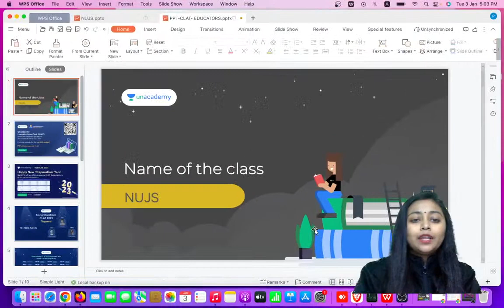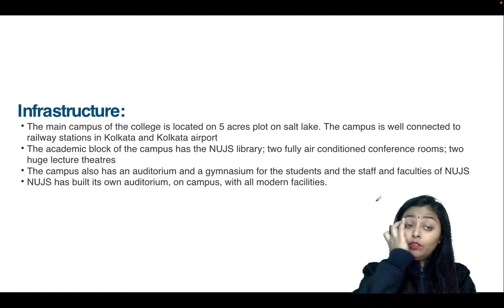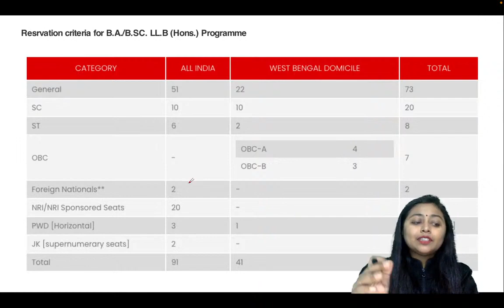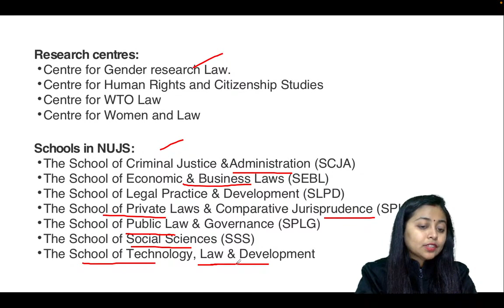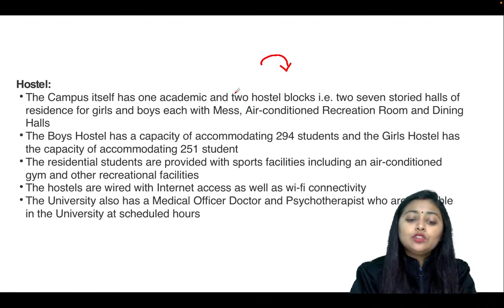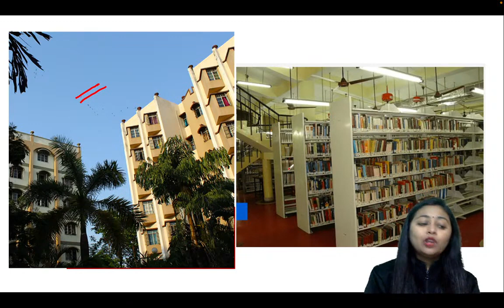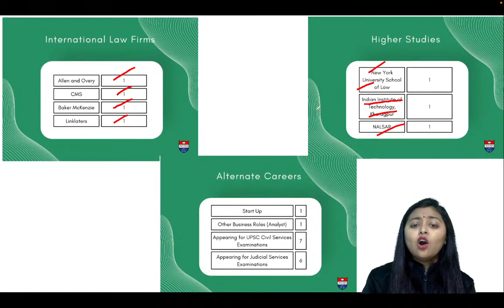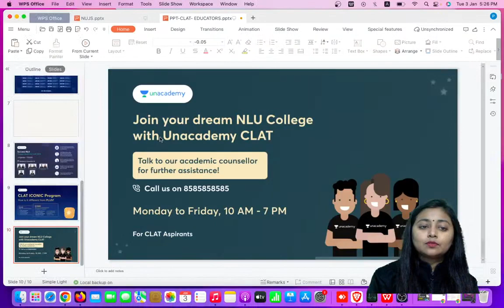🟢What's The NLIU Kolkata Counselling Process? | Admission, Placement & Fees | Pooja Aman | CLAT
Get to know the NLU Lucknow process from Pooja Aman. Know your admission process & fee structure. Watch the complete video to boost your CLAT preparation.